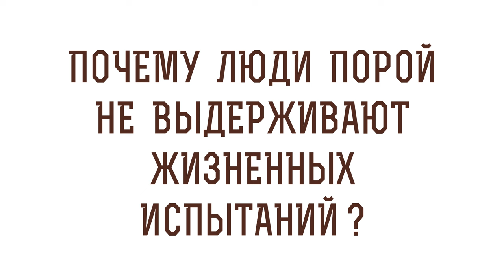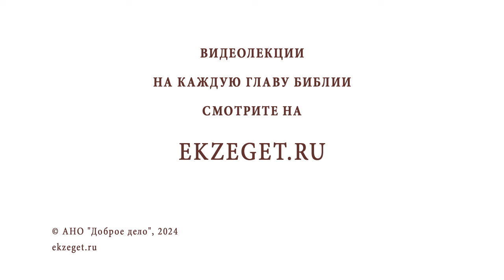Почему люди порой не выдерживают жизненных испытаний ? Протоиерей Александр Никольский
Команда Экзегет.

В сегодняшнем видео на библейском портале Экзегет вместе с протоиереем Александром Никольским отвечаем на вопрос: "Почему люди порой не выдерживают жизненных испытаний?"

🔸  Упование на Господа
🔸  Помощь Божия
🔸  Выбор человека
🔸  Опасный грех гордыни